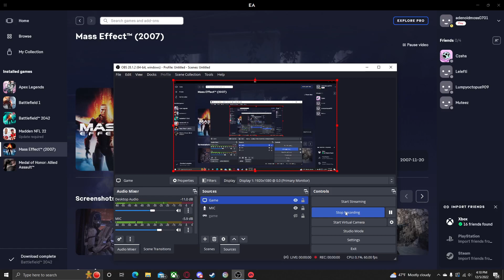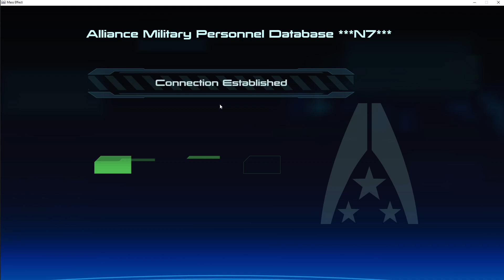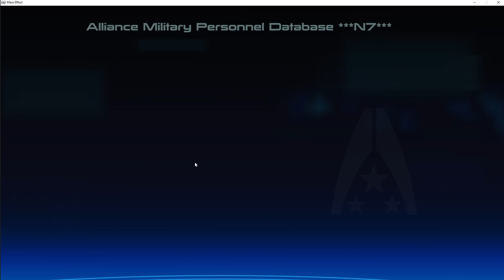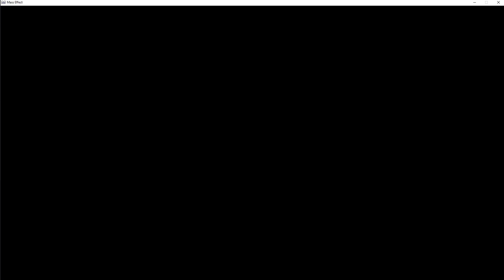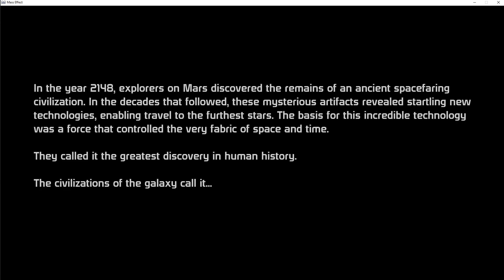Mass Effect, Part 1, Sneaky Sneak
recorded fullscreen cuz obs would record game, also i have beaten this before